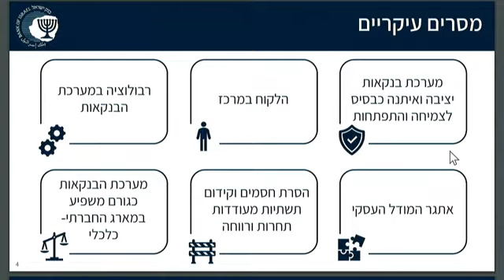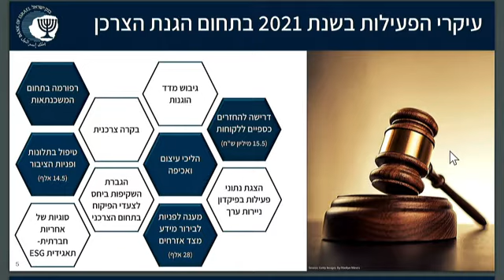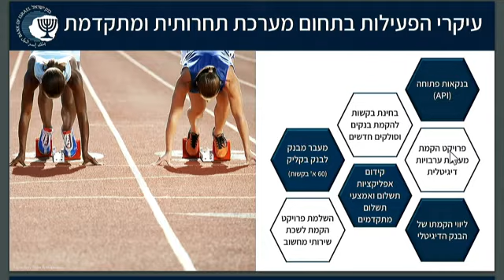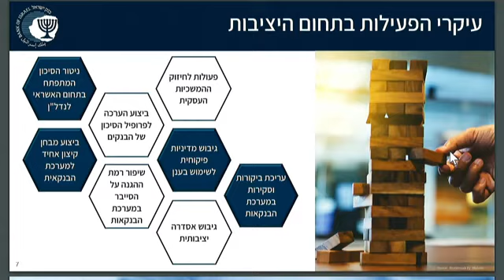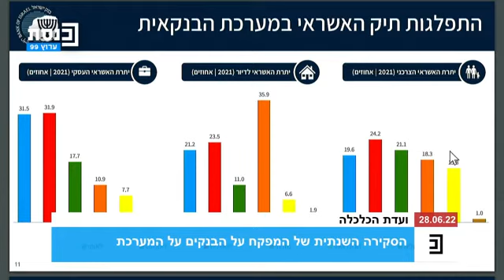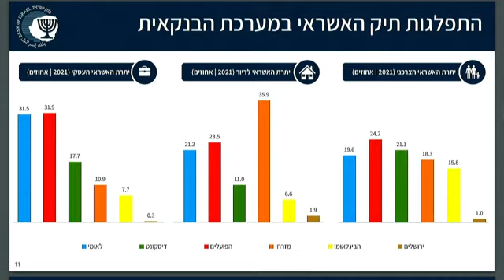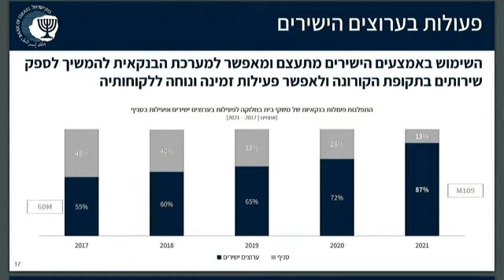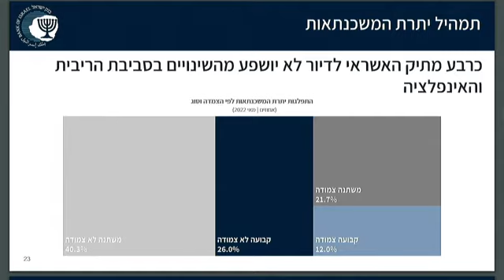הצגת הסקירה השנתית של המפקח על הבנקים על המערכת הבנקאית בישראל (לשנת 2021) בוועדת הכלכלה של הכנסת